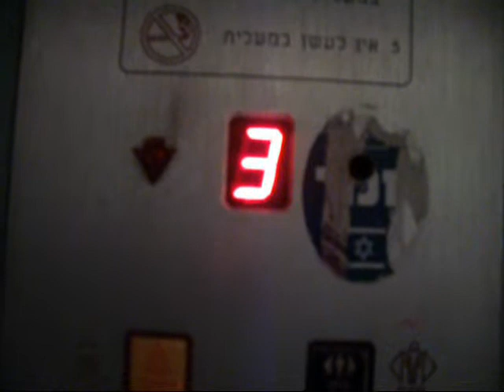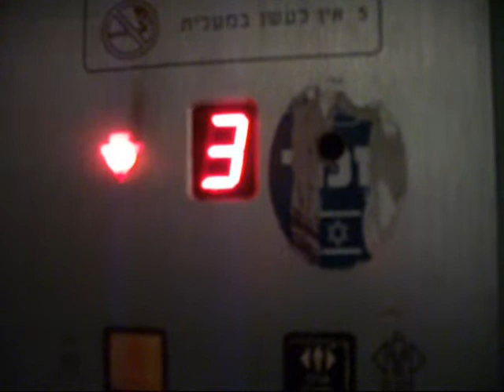Kidmat2000 traction elevator at an apartment building at Kugel street in Holon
---Elevator---
Brand: Electra.
Modernizer: Kidmat2000.
Type: Traction.
Capacity: 450kg / 6 Passengers.
Floor served: 9( *0*, 1, 2, 3, 4, 5, 6, 7, 8).

(C)2011   maalit72